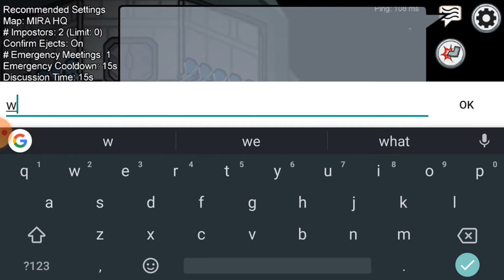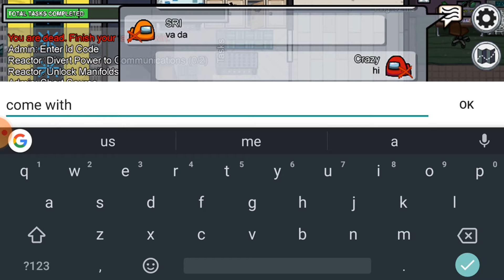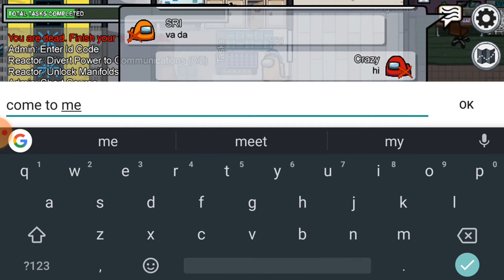BEST ADDICTIVE GAMES IN TAMIL|Among us game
Hi guy's in this video we are going to see about BEST ADDITIVE GAMES IN TAMIL|Amoung us game .

Thanks for watching.Do you want more videos do subscribe my channel and share to your friends for interesting tech and Non-tech,unboxing ,review etc. and stay connect with me and follow me facebook,instagram.